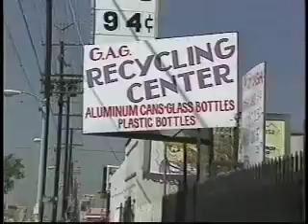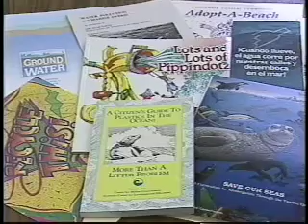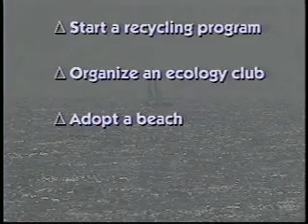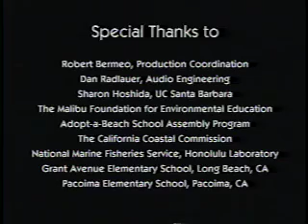Making a Difference with Environmental Education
Profile of Malibu Foundations school outreach program by University of Southern California Sea Grant.